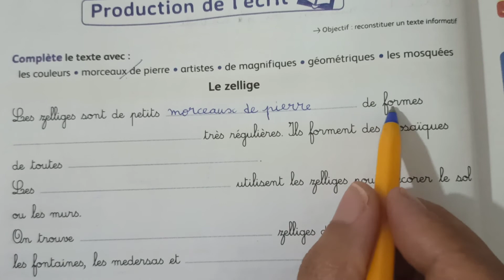4AP page: 34 Écriture/ Copie la lettre L . Production de l'écrit ( mes apprentissages en français)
4AEP
Mes apprentissages en français
Page 34
Unité : 1
Semaine :4
Écriture/copie : la lettre L
Production de l'écrit
Objectif : reconstituer un texte informatif